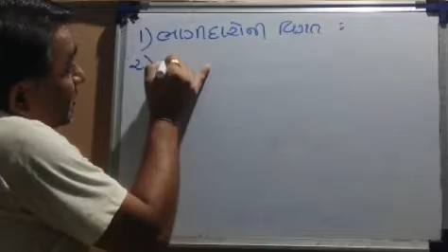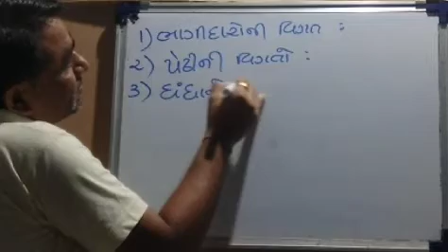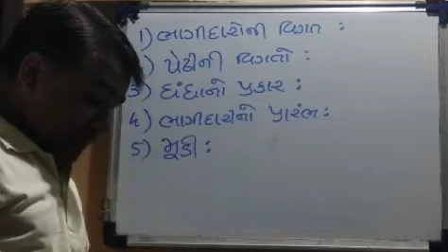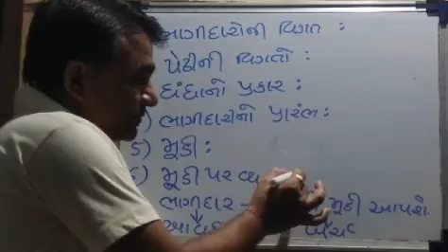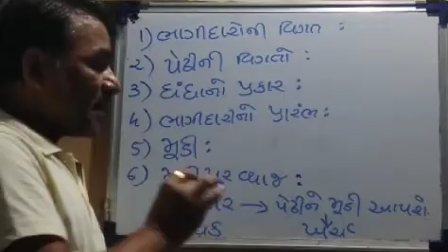Std-12 Account ch-1 ભાગીદારી Topic-4